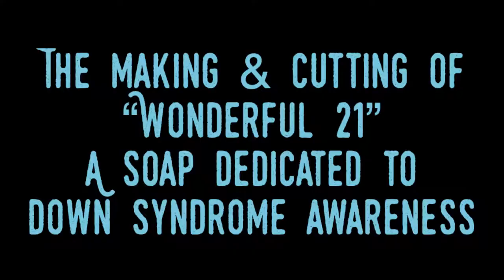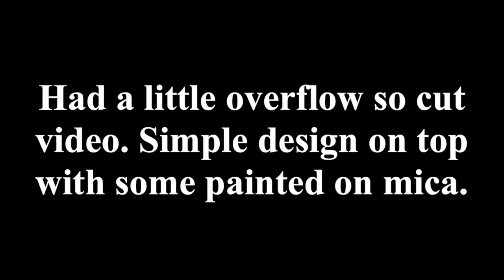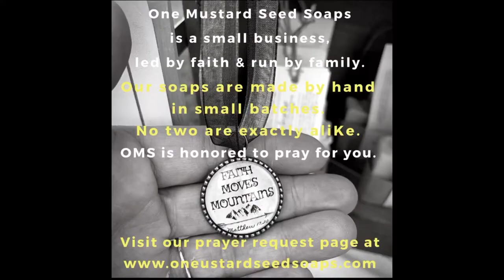2019 Down Syndrome Awareness soap ~ One Mustard Seed Soaps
Making and cutting of the 2019 Down Syndrome Awareness Soap. The scent is fresh mix of lemon, bergamot, winter berry, flowering succulent, violet, white musk, and vetiver. Smells delightful!

About us...
One Mustard Seed Soap Company makes soap in small batches in our home. We are a faith led and family run soap company with a purpose! Besides making AMAZING luxury soaps our hope is to touch lives with the verses on our soap packaging and offer prayer to anyone who needs it. No purchase necessary!!
Praying for you would be our honor.
*If you need prayer, please visit the prayer page on our website and submit an anonymous request.
Our website is :
and send us a private message. And don’t forget to like & follow our page while you’re there 👍🏻
OMS was started with a leap of faith to a calling that didn’t make much sense at the time. But we believed that
“With faith as small as a mustard seed mountains can be moved!” Matthew 17:20
So we followed God’s promptings and today we are a growing company supplying soap and heartfelt support to the many customers we’ve met along this journey.
Our soaps are packed with good stuff! We don’t skimp on our ingredients and we use organic whenever possible. OMS has an artisan soap line and an “all natural” soap line scented with only essential oils and colored with herbs, teas and botanical powders. We make a few goat milk soaps and a few soaps & balms geared toward eczema relief. We make both cold & hot process soaps.
We also carry bath bombs and our shower steamers come in 4 varieties and 2 sizes. This small business stays very busy spreading goodness for the body and soul!
                    - or -
If you’ve made it this far...THANK YOU for visiting our channel!! Please stay in touch!!
We wish you a blessed day!!

**The song playing on the radio in the background is sung by Matt Redman and can be found here: